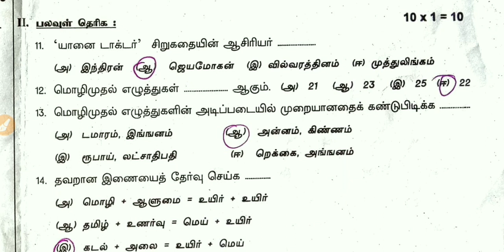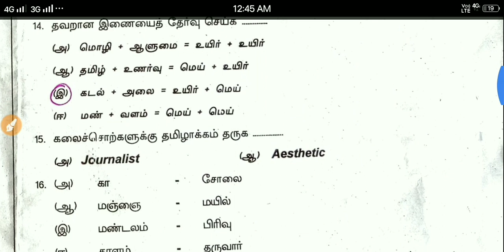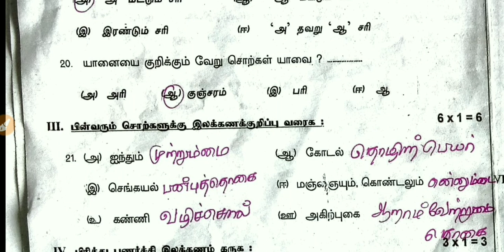11th Tamil new book 2019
11th Tamil new book 2019

 நாம் இந்த வீடியோ பதிவில் பதினோராம் வகுப்பு தமிழ் புத்தகம் நியூ புக் முக்கியமான வினாக்கள் மற்றும் விடைகள் பார்க்கப்போகிறோம்.

11th tamil new book one mark questions and answers

Group 1| aptitude answer |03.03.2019

 GK APTITUDE PART -1:Grade 3 Eo exam

In this video contains TNPSC TAMIL. in this channel useful for tnpsc preparation, tet preparations,group 1, group2, group2a, group 4, group 8, vao exams,, and also sslc 10th standard students.